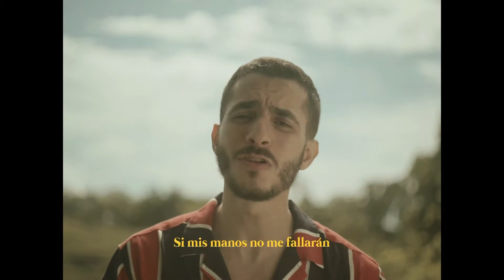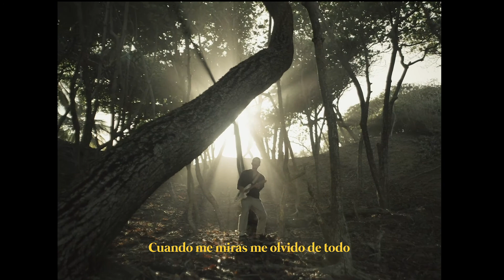MUSICAPRESS | ENTREVISTA AL CANTAUTOR SERGIO ECHENIQUE | 15-08-2020